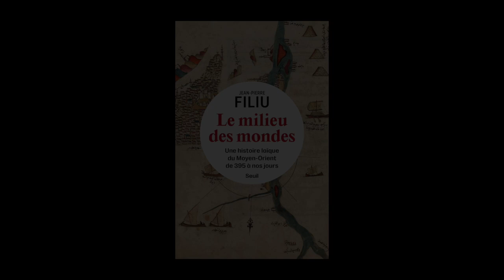Jean-Pierre Filiu - Le milieu des mondes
Jean-Pierre Filiu vous présente son ouvrage "Le milieu des mondes : une histoire laïque du Moyen-Orient de 395 à nos jours" aux éditions Seuil . Entretien avec Christophe Lucet, Sud-Ouest.